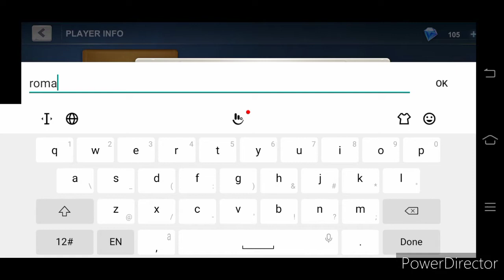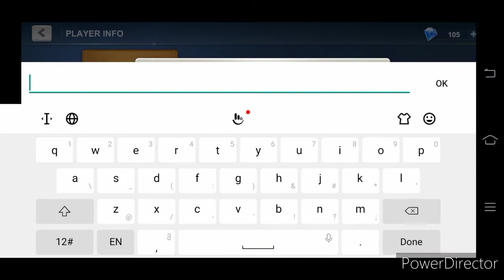IDLE WAR ALL REDEMPTION CODES || REDEMPTION CODES FOR IDLE WAR APRIL 2021